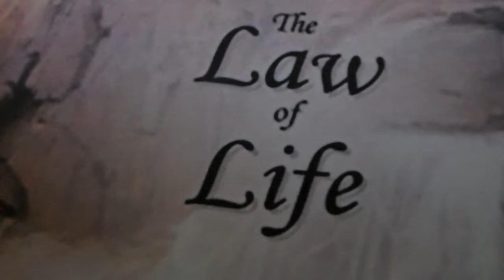Law and Life Chapter 2 Part 5